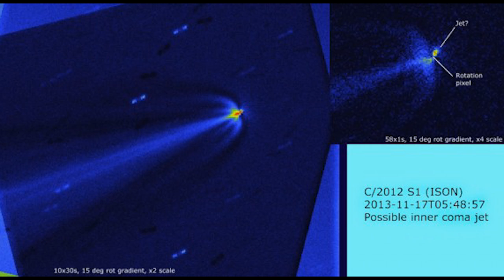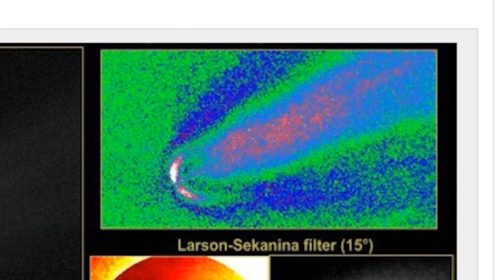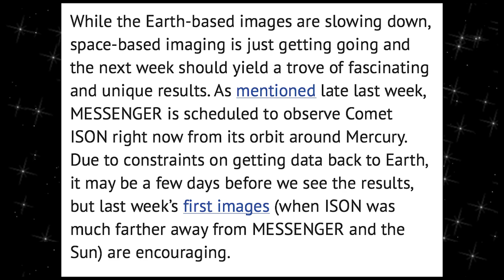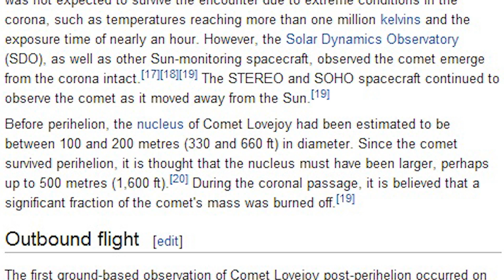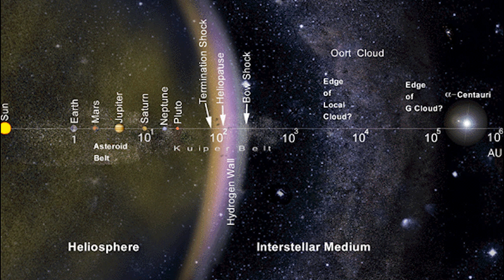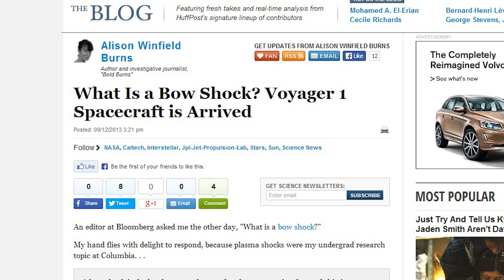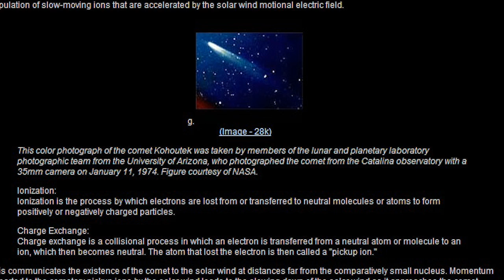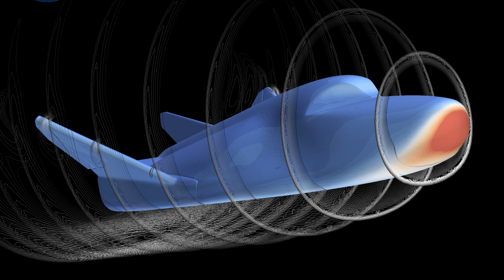Comet ISON - Wings. A bow Shock. Arclets & it's HUGE. WTF?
PLEASE do not watch this video unless you are an intelligent human being with a sense of humor. Thank you. In episode 45 of Comet c/2012 s1 ISON WTF NASA / EARTH? I take a look at the wings, the bow shock and we try and use some fancy math to get a range on how big Comet Ison's nucleus is. 100 x 500m = 50km ? Whoa. That can't be right. Can it?

Stay Cool,

T